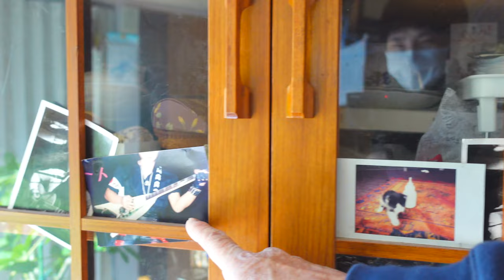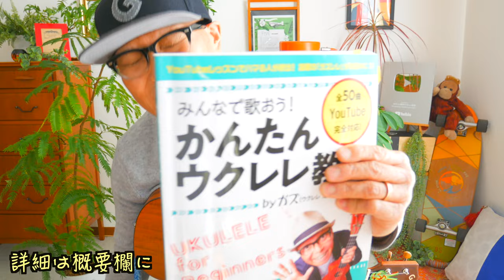ガズ両親謹製【ガズレレ水引】製作現場（実家です）に潜入？水引歴５０年のガズ両親に突撃取材しましたー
ウクレレのヘッドに挟むといい感じ！ガズレレ水引

幻冬舎大学 × ガズレレ オンラインレッスンの詳細

ガズの緑本の改訂版予約開始！